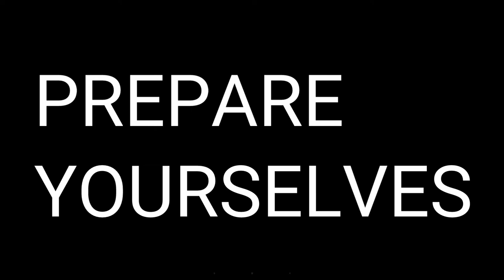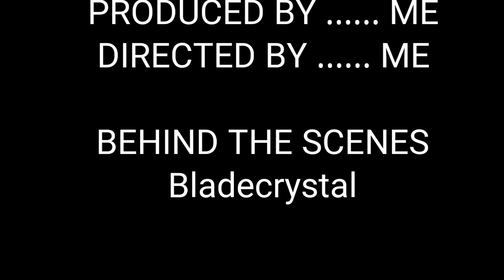Growtopia || Rise Of The Silkworm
What happens when a scientist feeds the wrong things to a worm...
Effort was put into this video._.